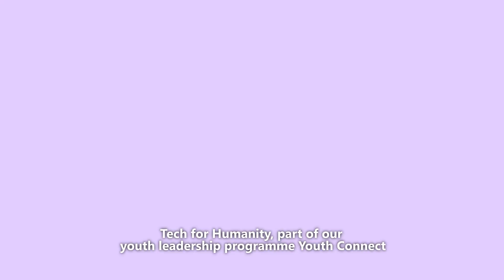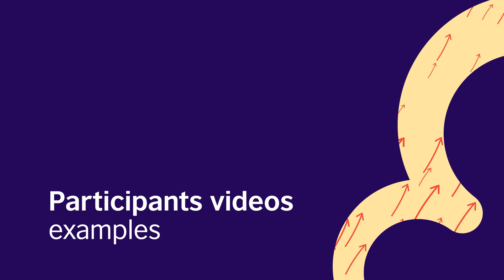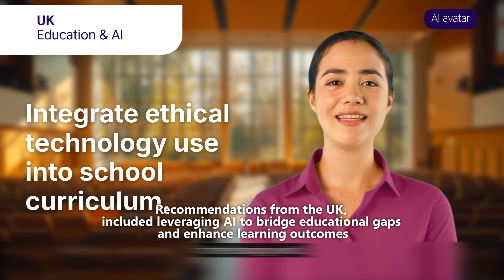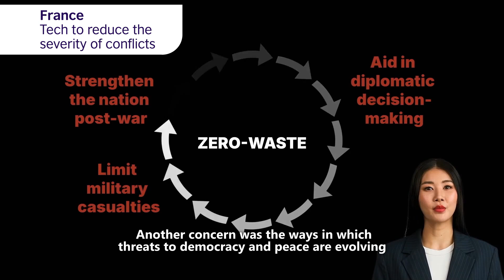Tech for Humanity - Shaping AI’s Impact for a Better Future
The role of technology in various facets of our daily lives and societies is fast growing. How can humanity shape this technological wave? How can we anticipate, and steer the impact of artificial intelligence, robotics, quantum and other emerging technologies? How do we ensure that technology serves the common good and empowers all individuals?

From October to December 2025, Tech for Humanity, part of the Youth Connect programme delivered five training events in Cyprus, France, Greece, Ireland and the UK where young people were invited to explore technology strategies and AI’s role in a range of societal challenges like sustainability. Participants worked in teams and produced videos using AI tools to draft their recommendations on how technology can serve as a catalyst for positive change for humanity.

The training events were delivered by Mike Lloyd, founder of learntech.io and a leading expert in technology, supported the teams in conveying these ideas and turn them into powerful messages using technology. This video is a compilation of six of the videos produced by teams in each country.